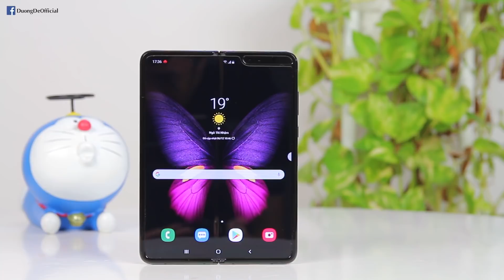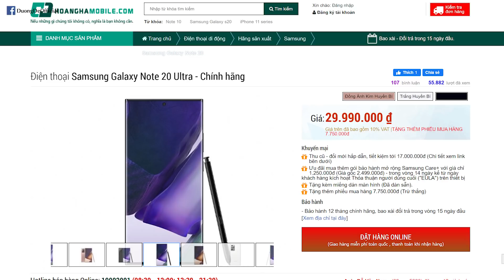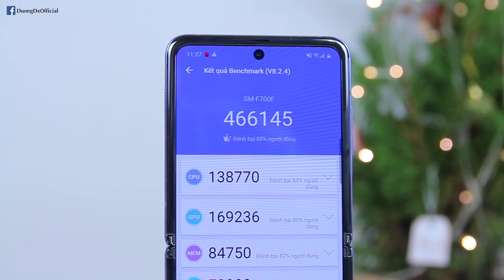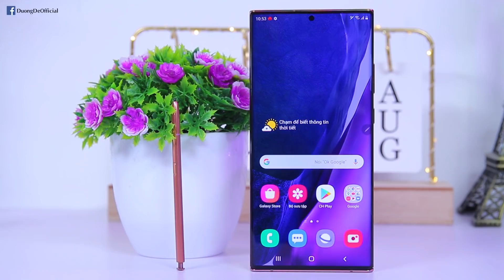Galaxy Z Flip GIẢM 14 TRIỆU, ngang giá Galaxy Note 20 Ultra, nên chọn máy nào?